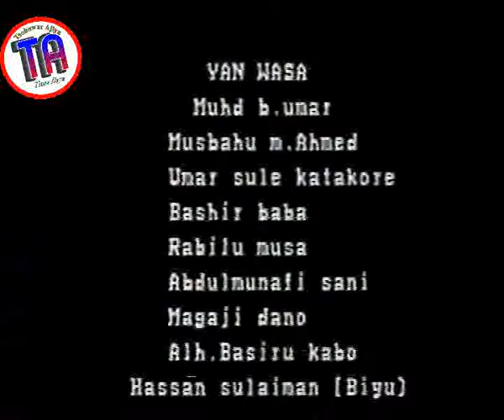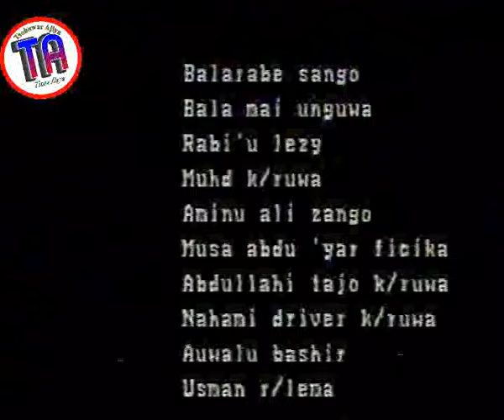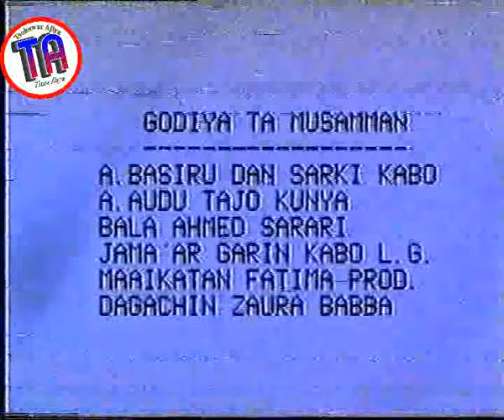| Samodara 1 | Hausa Film | 2000 |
Samodara fim ne na ban dariya, zalunci, da kuma nishadi. Sarki Namalle yayi mulkin zalunci, yaya karshen sa yake kasancewa?.